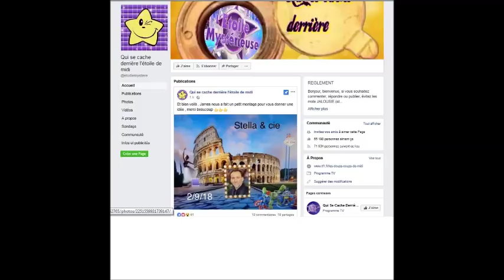les 12 COUPS DE MIDI L ETOILE MYSTERIEUSE VOLEE SUR FACEBOOK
TEE